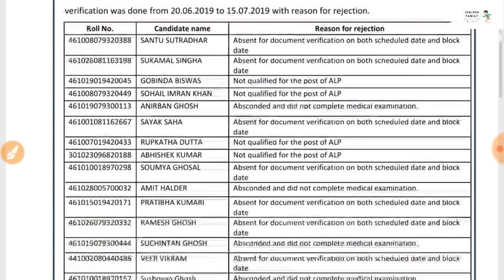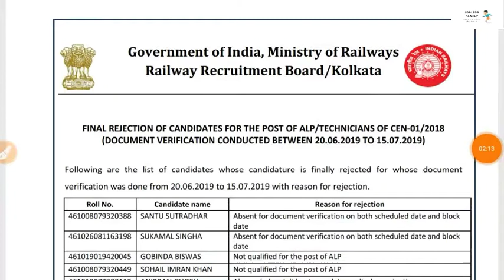RRB ALP & Technician Recruitment-2018||Final Rejected Candidates list Published||RRB KOLKATA